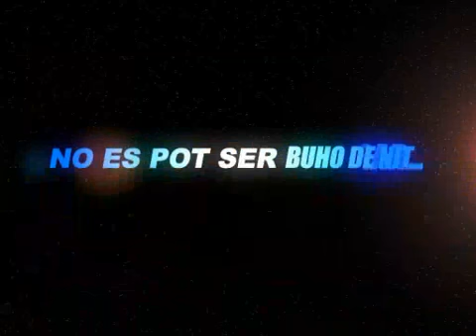PROMO BUHOS GRATIS HITS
by Edgar Toldrà